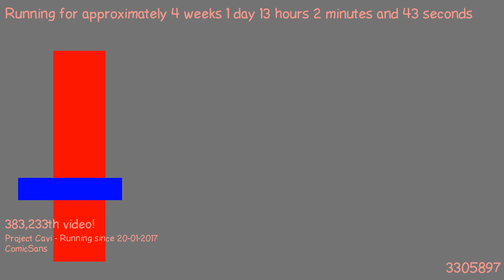1487502406 - Webdriver Cavi - H